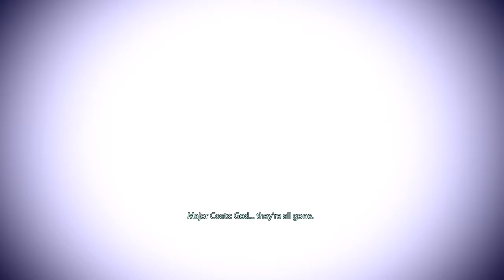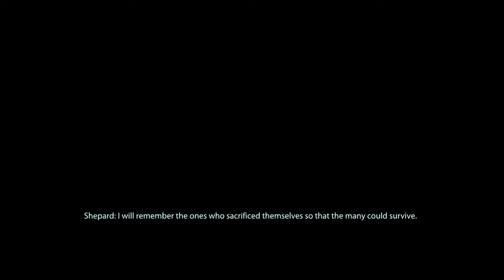Mass Effect 3 ENDING: Walkthrough Part 21 - The Final Battle (XB1)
In preparation for Mass Effect Andromeda, I've decided to play Mass Effect 1-3! I finished Mass Effect 1 & 2 so now I'm moving onto 3!